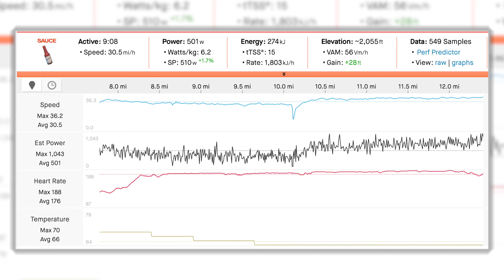Racing Against Some Of The BEST PROS In The Nation - (Tucson Bicycle Classic)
Follow The 2nd Channel! @EJRacesBikes

Y'all are amazing! Thank you so much for the support!